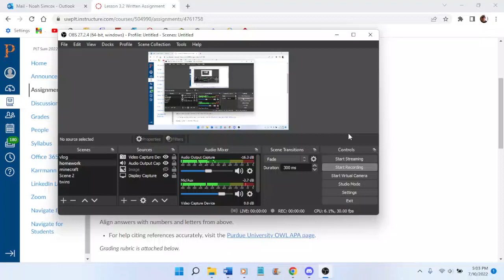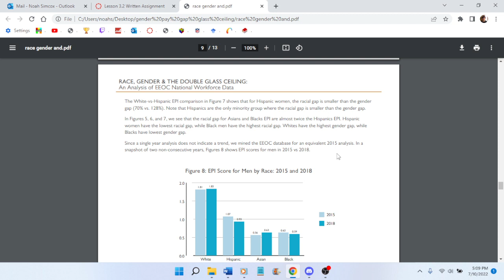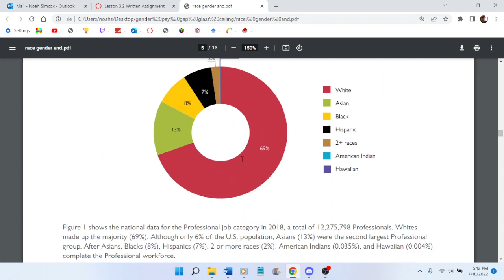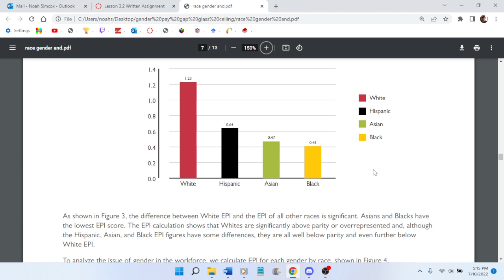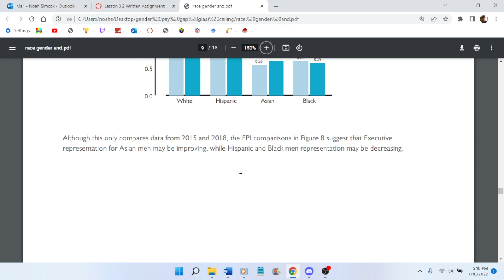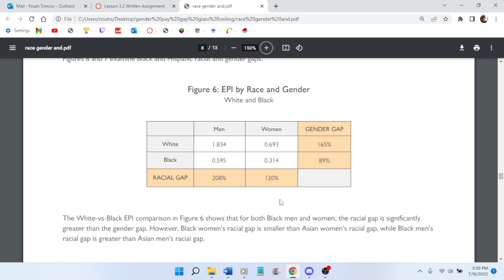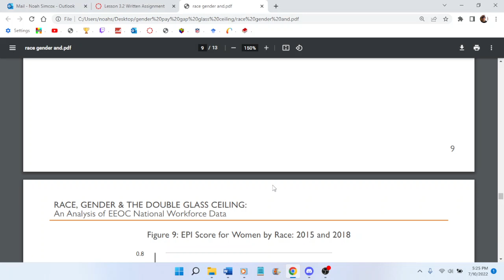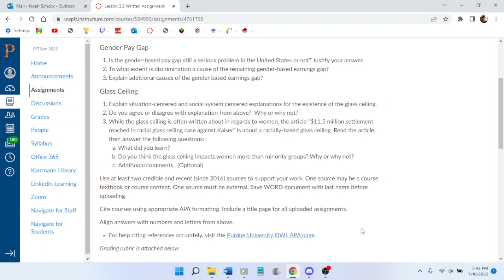homework 7 10 2022 2